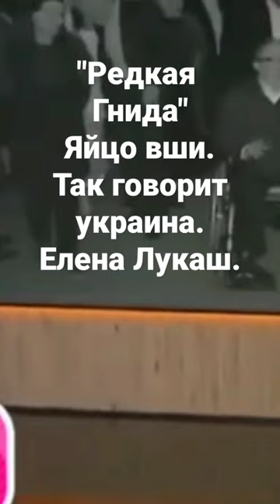Украина о НЁМ.. Редкая гнида - Яйцо вши. Елена Лукаш о Зеленском. Полная версия на днях